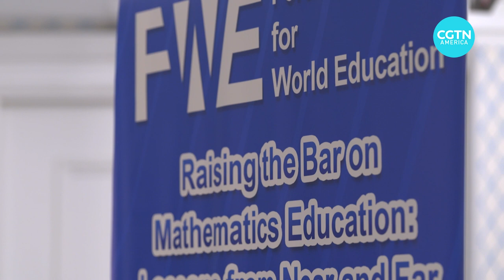FWE’s "Raising the Bar on Mathematics Education: Lessons from Near and Far"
The “Raising the Bar on Mathematics Education: Lessons from Near and Far,” was hosted by the Forum for World Education (FWE) seminar this week, where the growing concern over the future of children’s education in the United States was addressed.
The FWE says the event is a direct response to the downturn in U.S. students’ math performances and achievements on the global stage.  Teaching methodologies inspired by the educational practices of Shanghai, China, and the Organisation for Economic Co-operation and Development’s PISA study in the UK were explored at the forum.  Take a look.